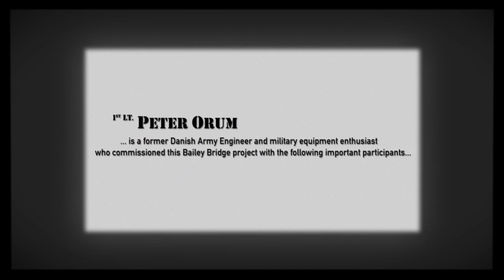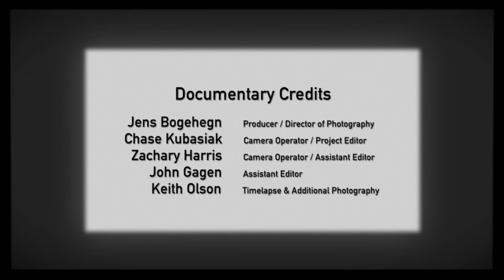The Midwest Bailey Bridge